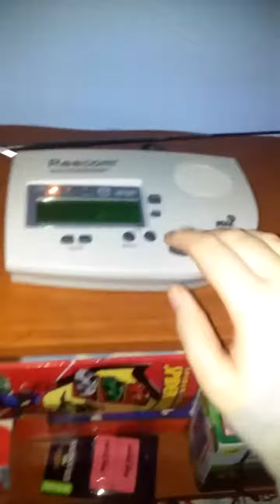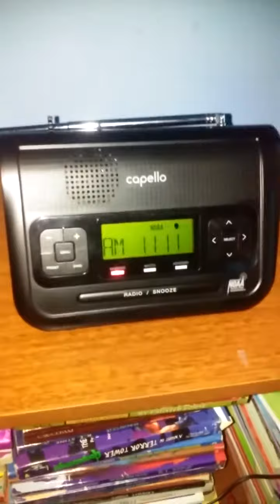Required Weekly Test (10/27/21)